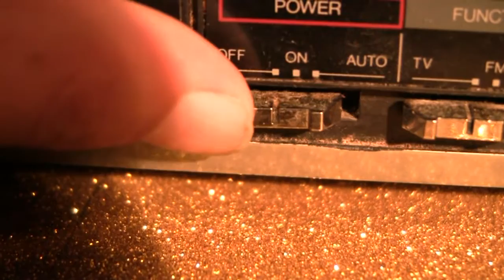The Lonesome Wilderness - "Tropicana"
The Lonesome Wilderness premiere their brand new music video "Tropicana" here with us at YabYum Music & Arts.